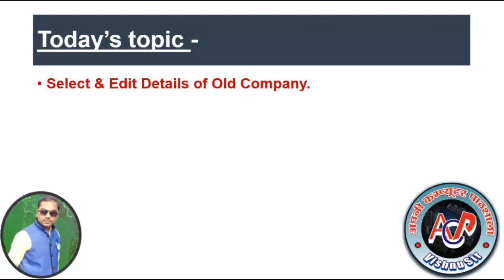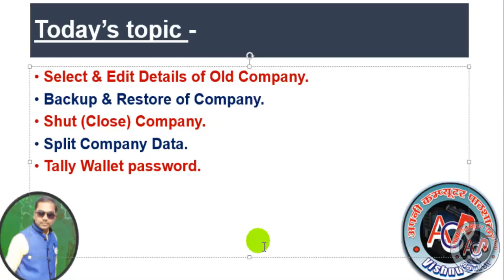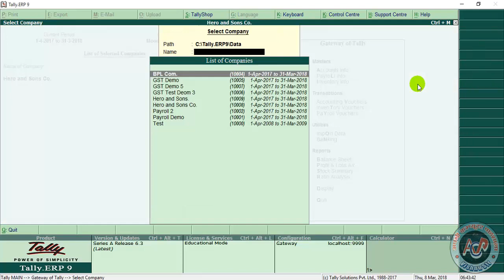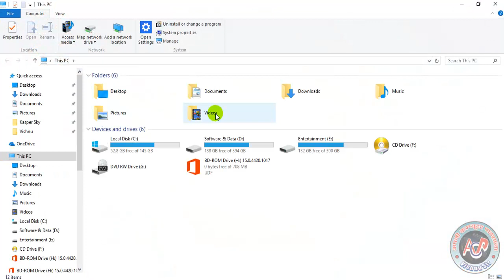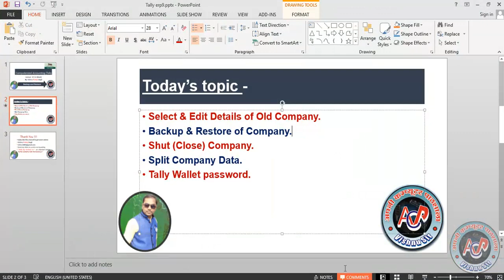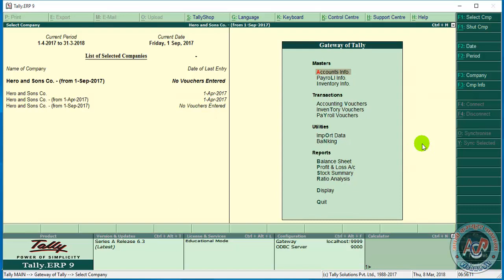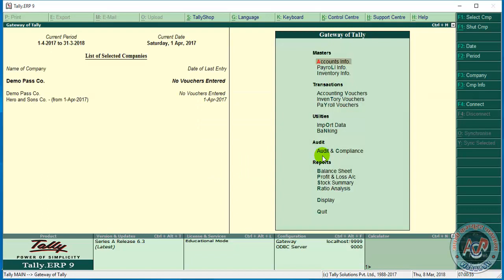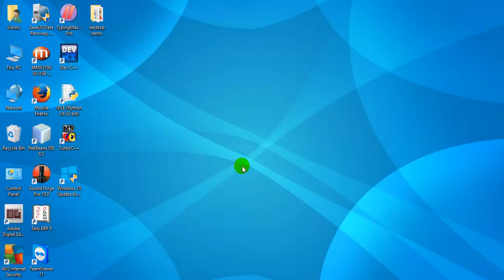Tally ERP9 in hindi Lecture_8 (Backup & Restore, Delete com)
by Vishnu Sir,
Backup restore, delete com, edit com,